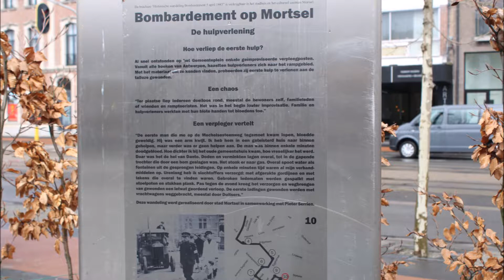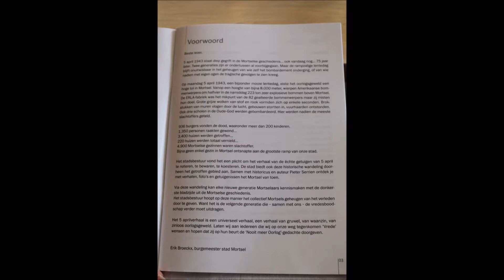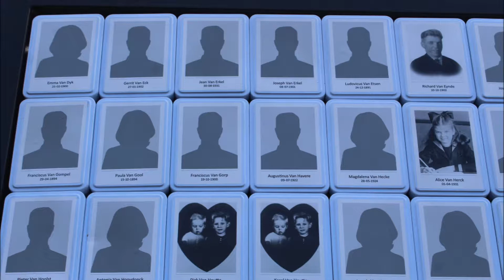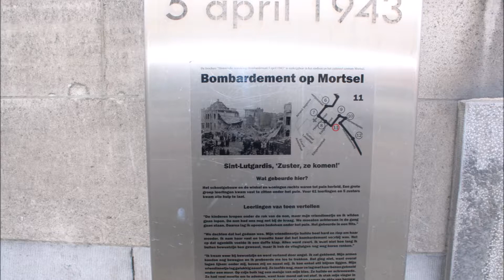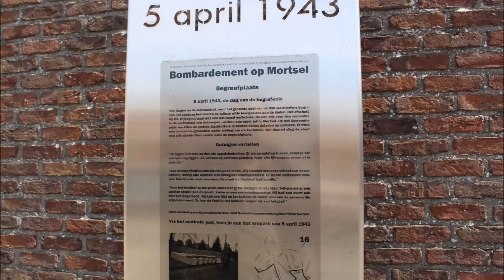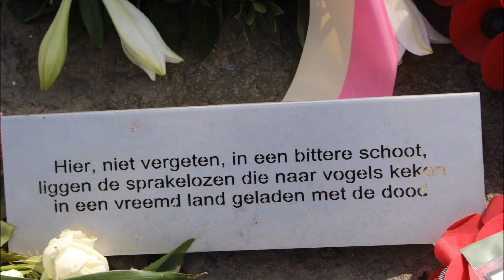Herdenking bombardement 5 april 1943 in Mortsel' 2018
Graf bezocht van Emiel Van Camp geboren op 3 mei 1931, overleden op 11 jarige leeftijd tijdens bombardement op 5 april 1943.
Samen met 935 andere mensen waaronder 209 kinderen.